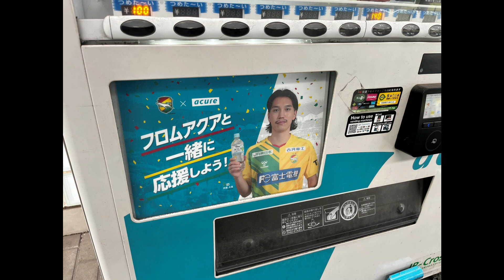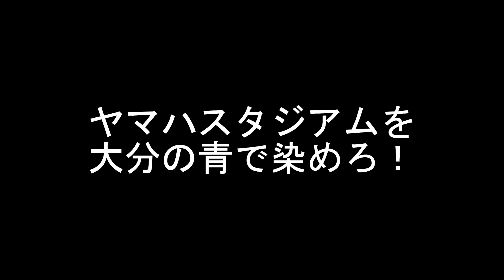【J2 第22節千葉戦】リーグ後半戦スタート！！フクアリに大量の大分サポが集まった！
2023明治安田生命Ｊ２リーグ
第22節ジェフユナイテッド千葉戦
リーグ後半戦スタート！
４連勝を目指せ！！